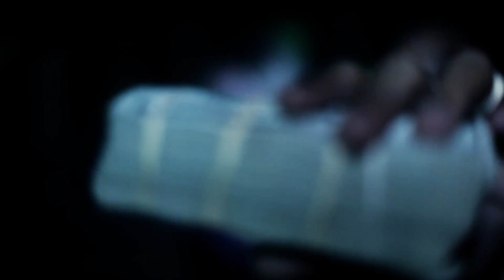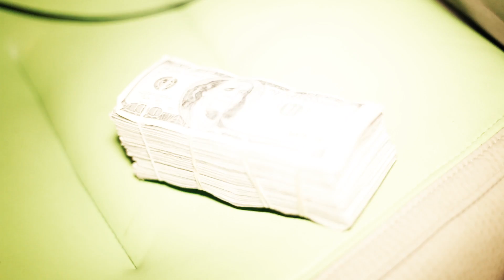MAC REESE - EATING - VIDEO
BUG Ent. Presents Mac Reese in his new video called Eating.